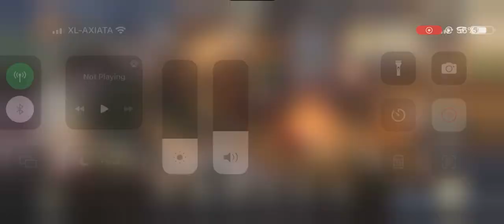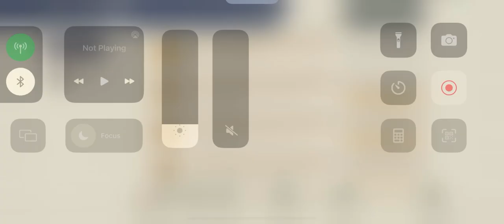SoC Fool's Journey Ch 4 Pt 3